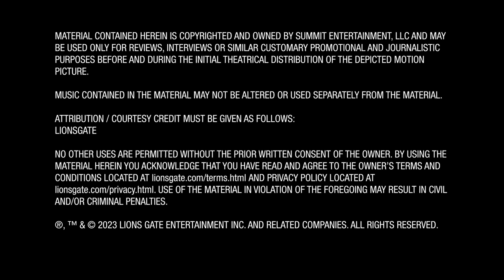Saw X - Ozzy Alvarez - Prosthetic Makeup Department Head| Interview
John Kramer (Tobin Bell) is back. The most chilling installment of the SAW franchise yet explores the untold chapter of Jigsaw’s most personal game. Set between the events of SAW I and II, a sick and desperate John travels to Mexico for a risky and experimental medical procedure in hopes of a miracle cure for his cancer – only to discover the entire operation is a scam to defraud the
most vulnerable. Armed with a newfound purpose, John returns to his work, turning the tables on the con artists in his signature visceral way through a series of ingenious and terrifying traps.

Genres
Horror, Thriller
Rating
This film is not yet rated
Directed By
Kevin Greutert
Produced By
Mark Burg, Oren Koules